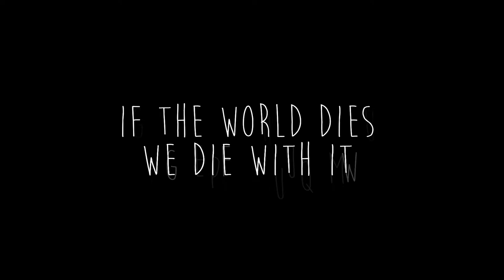Keep Cup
My film promotion Keep Cup over take away coffee cups!